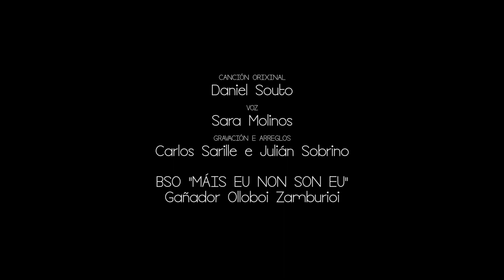OLLOBOI 2019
Resumo do Encontro Olloboi 2019, por Pablo Chouza